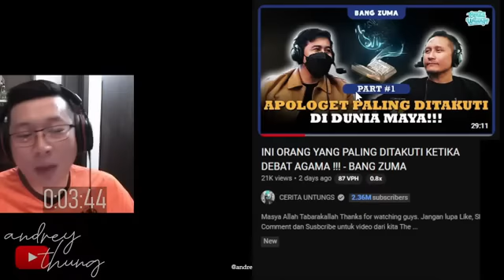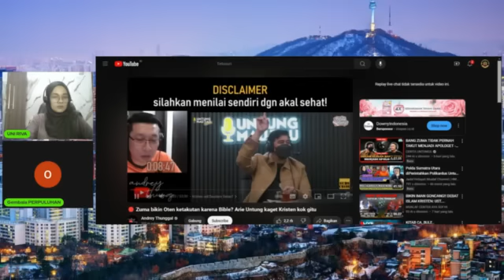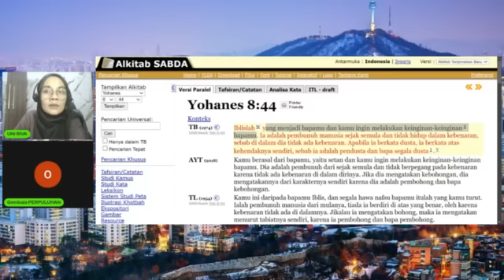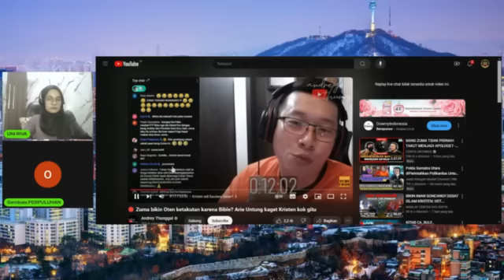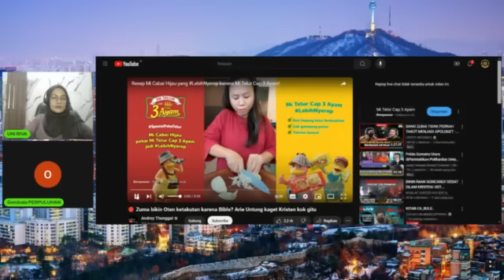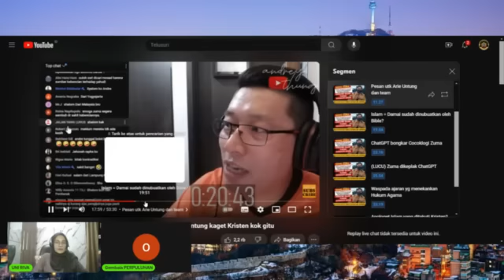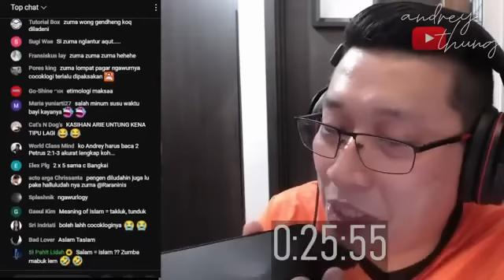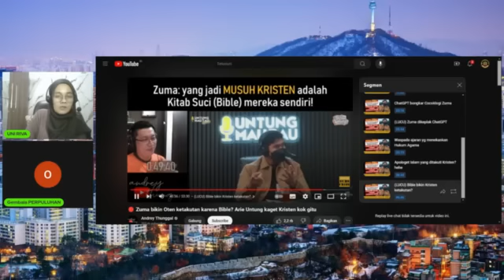Pendeta Andrey Tung2 Panik Liat Sepak Terjang Ust.Zuma..Langsung Kejang2